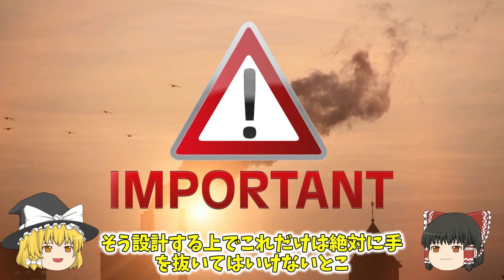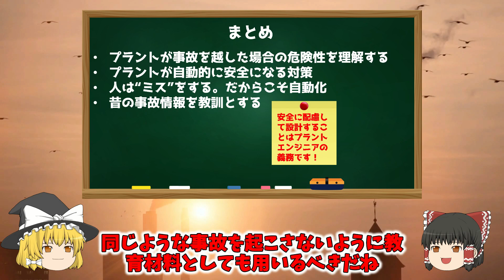【ゆっくりプラント設計】プラント設計をする上で最も重要なことは？？【プラントエンジニアリング】プラントエンジニア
プラント設計にする上で一番重要なことってなんでしょうか？
もちろんお金の登記も重要ですがそれよりも重要なことがあります。
全てのプラント設計者は過去の事故事例、失敗事例をもっと学んでほしいんだよなぁ・・・。

0:00 はじめに
1:20 安全性を軽視するとどうなるのか？
1:55 ボパールの化学工場事故について
3:38 プラント設計をする上で気をつけるべきこと
5:44 ここ数年の化学工場の事故
6:22 安全意識の勉強の仕方
7:17 まとめ
8:07 おわりに

《ブログでも各種情報を発信しています》

・【防錆・防食】腐食の基礎知識とそのメカニズムのを解説！【10分で学ぶプラントエンジニアリング】 ：

・【専業EPC？メーカー系？設備保全系？】プラント業界とそれぞれの違いを解説！【どこに就職する？】【プラントエンジニアリング】：

・【プラント配管設計の解説#10】ユーティリティ設備と配管設計について【10分で学ぶプラントエンジニアリング】：

・【プラント配管設計の解説#9】配管サポートの考え方。ちょっと情報不足でした！【10分で学ぶプラントエンジニアリング】：

・【プラント配管設計の解説#8】超簡単な配管サポートの設計方法！【10分で学ぶプラントエンジニアリング】：

・【プラント配管設計の解説#7】バルブの基礎知識！種類・用途・選定方法を解説！【10分で学ぶプラントエンジニアリング】：

・【プラント配管設計の解説#6】配管を溶接する際の注意点（裏波溶接、すみ肉溶接）【10分で学ぶプラントエンジニアリング】：

・【プラント配管設計の解説＃5】フランジ？ねじ込み？配管継手の種類と使い分け 【10分で学ぶプラントエンジニアリング】：

・【プラント配管設計の解説＃4】配管材質をトラブルから考える② 【10分で学ぶプラントエンジニアリング】《樹脂配管、硬質塩ビ配管、ライニング管》：

・【プラント配管設計の解説#3】配管材質をトラブルから考える①【10分で学ぶプラントエンジニアリング】《SGP、炭素鋼鋼管、ステンレス鋼管》：

・プラント業界＆プラントエンジニアの今後について現役のエンジニアが解説してみた！【10分で学ぶプラントエンジニアリング】：

・【プラント配管設計#2】PFDとPIDの違いって？【10分で学ぶプラントエンジニアリング】：

・【プラント配管設計#1】プラント配管設計の重要性と勉強するメリット【10分で学ぶプラントエンジニアリング】：

・プラントエンジニアがホワイト企業へ転職した際の戦略と戦術！実際の転職活動のコツ！:

・プラントエンジニアがホワイト企業へ転職した際の戦略と戦術！まずこれをやれ！

・【おすすめ10選】施工管理・現場監督の道具・便利グッズ・持ち物を現役のプラントエンジニアが解説します！

・【エンジニア向け動画】恥ずかしいけど、プラント設計で俺の失敗やミス晒していくわ！【再アップロード】：

・【プラントエンジニアが語る】なんで設備系の仕事に転職したのか？【プラントエンジニアの転職】：

・【エンジニア向け動画】配管圧力損失の簡単な計算の仕方を解説！【流体力学/配管】：

・【エンジニアじゃない人も見て】低学歴社会人の嘆き。高学歴でないと意味がないのか？

・【エンジニア向け動画】配管設計で配管口径を簡単に決める方法を解説！【プラントエンジニア/工場保全エンジニア】：

・【エンジニア向け動画】なぜ化学プラント・工場で保全活動が必要なのか？その意義は？効率的な方法は？現役プラントエンジニアが解説！

・【エンジニア向け動画】あなたの会社で事故・労災が減らない超簡単な理由を解説！

・【プラントエンジニアが語る】現役プラントエンジニアが解説 ！英語ができなかった僕がどう勉強したか？【英語の勉強】：

・【エンジニア向け動画】プラントエンジニアは英語を勉強すべきか？

・【エンジニア向け動画】プラントエンジニアって何を勉強したらいいの？【これからなる人も現役の人も】：

・【エンジニア向け動画】恥ずかしいけど、プラント設計で俺の失敗やミス晒していくわ！

・【プラント設計】色々とややこしい？ポジティブリストについてわかりやすく解説【※概要欄必読】：

・【プラント設計】プラントエンジニアを やって良かった！そんなところを現役のプラントエンジニアが解説！

・【プラント設計】【1圧・2圧】圧力容器の強度計算について解説！【不明点はボイラー協会まで】：

・【プラント設計】プラントエンジニアリング、この仕事の辛いところを現役エンジニアが解説！

・【プラント設計】サニタリー配管って？配管設計等を超簡単に解説！【プラントエンジニアリング】：

・【プラント設計】プラントエンジニアの為の配管設計勉強法【概要欄必読！